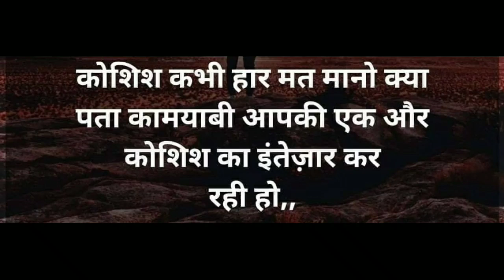Good Thoughts ||Suvichar ||moral thinks ||मनाला प्रेरणा देणारे विचार ||Mindblowingthoughts